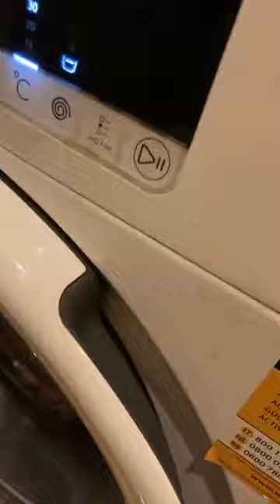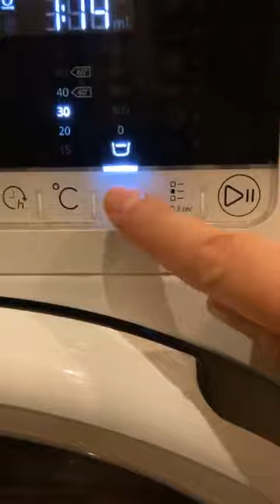bölcsek köve a mosógépemben